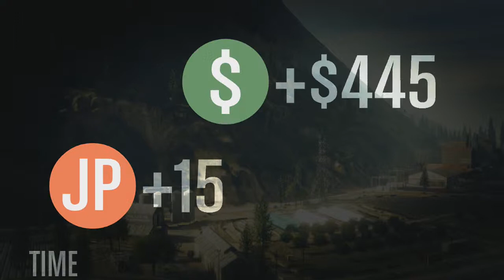Lets Play: GTA V Online - E5 - The Lucky Winner w/ Supaa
Whats up guys, welcome to my Let's Play series of GTA V Online. Here you will see me have a bit of fun with the multiplayer with my mates :D